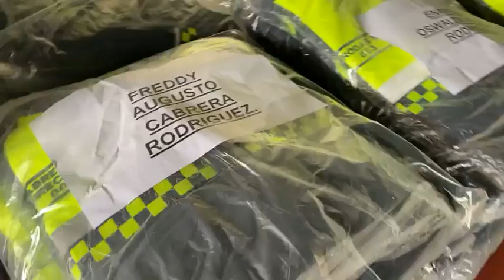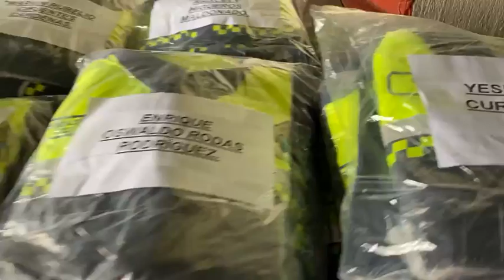jefa palmar 101.1 es la ley